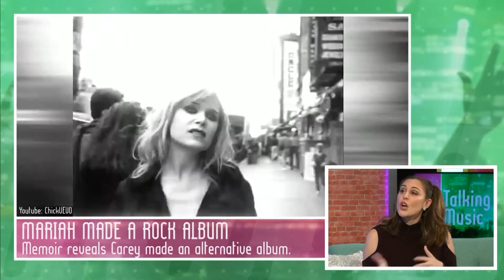The Couch October 11th, 2020 Episode 682